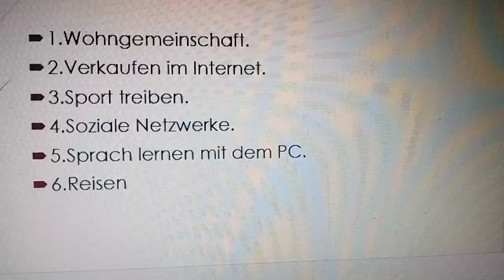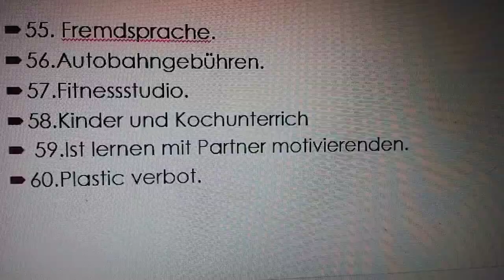B1 Sprechen Themen Liste .